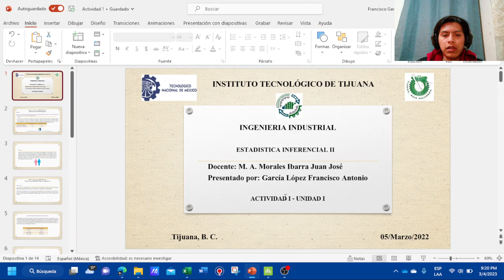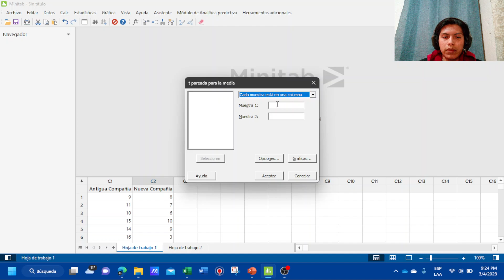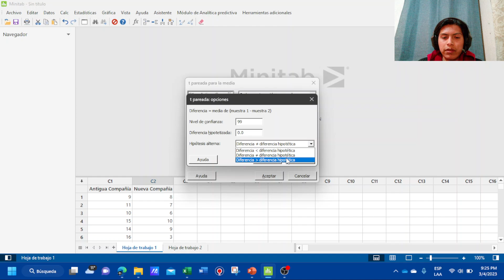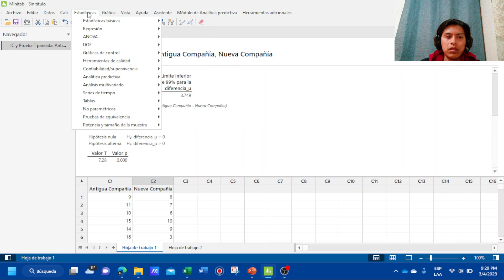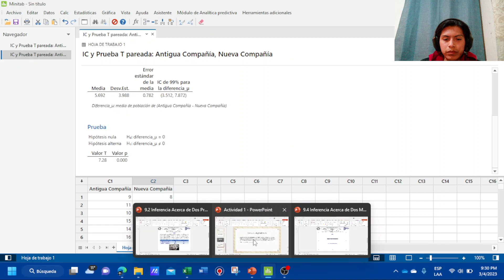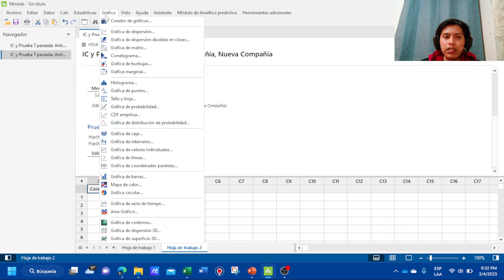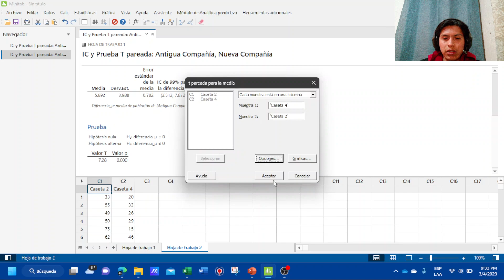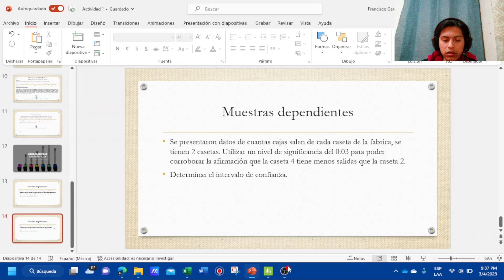Herramientas Estadísticas - Estadística Inferencial II Unidad 1